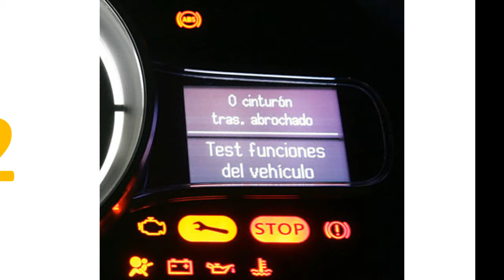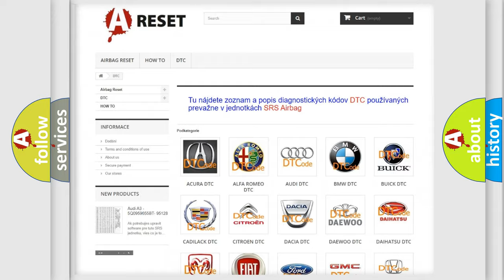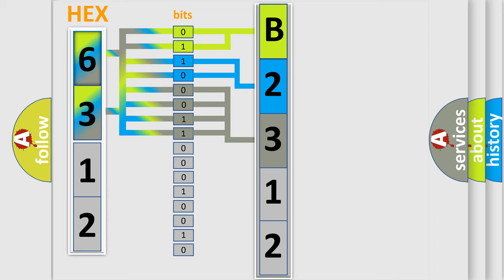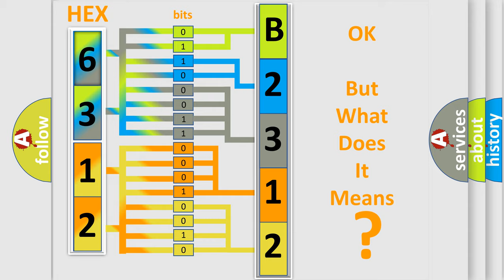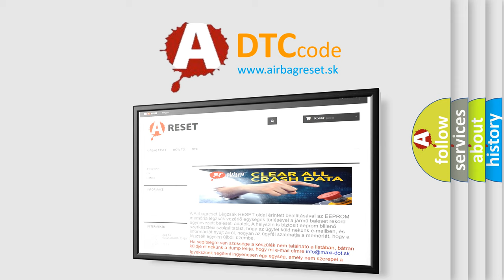DTC Jeep B2312-15 Short Explanation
Contents:
0:21 Basic DTC analysis according to OBD2 protocol standard.
1:48 Insight into programming
2:58 A diagnostically understandable description of the Diagnostic Trouble Code
3:05 Basic error definition

Make
Jeep
Code
B2312 15
Definition
Invalid Data Received From Instrument Panel Control Module
Description
Time after ignition on = 500 mSec
Cause
 Faulty connections Faulty Instrument Panel Control Module
Failure Type